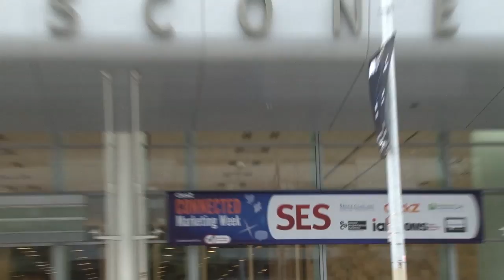Facebook or Twitter? How women are using real time communication tools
Byron Gordon, SEO-PR, interviews Liza Sperling, ScoutLabs by Lithium Technologies and Beth Blecherman of techmamas during the 140 Character conference at Connected Marketing Week in San Francisco, 2010. Beth talks about how she uses Twitter, as a real time platform, to interact with her community.  Then Liza discusses the social media campaign she conducted for author Tara Hunt, of The Whuffie Factor, in a 13 city book tour.   Beth gives an example of one company using Twitter for customer service, gogo Inflight. Beth cites the example of Vistaprint and how the company is using Twitter.